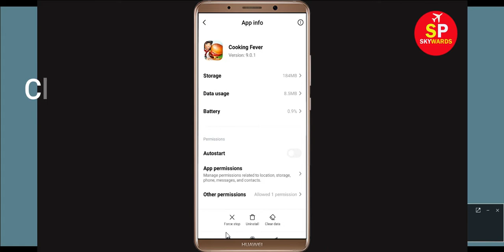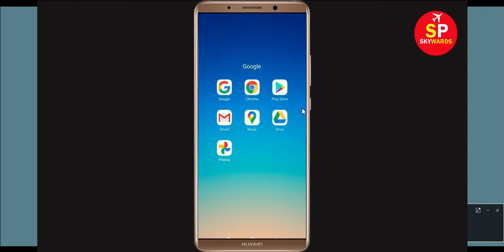Fix Cooking Fever Oops Something Went Wrong Error Please Try Again Later Problem Solved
In this video, i will show you how to Fix Cooking Fever Oops Something Went Wrong Error Please Try Again Later, Cooking Fever Oops We are sorry. If you are facing same problem in your mobile then it will help you a lot.